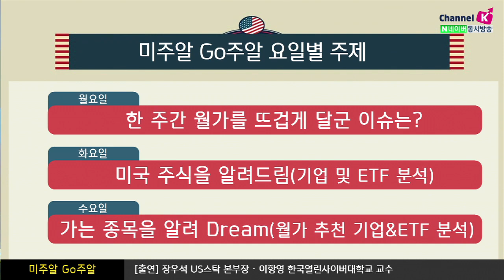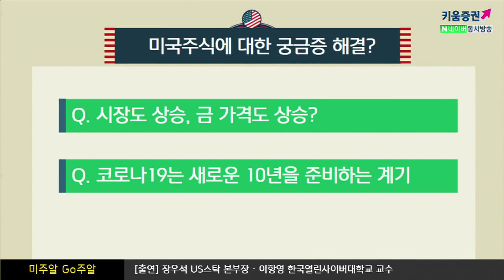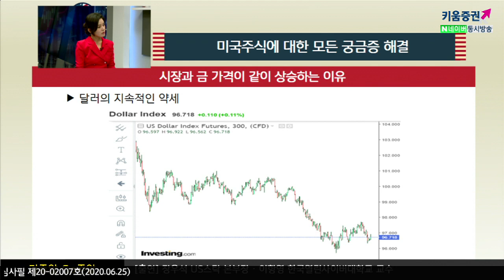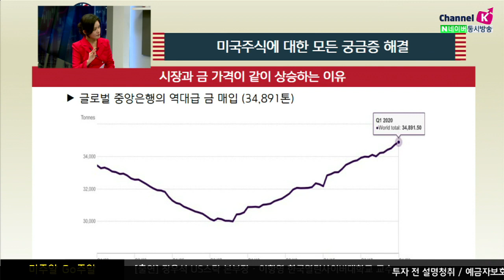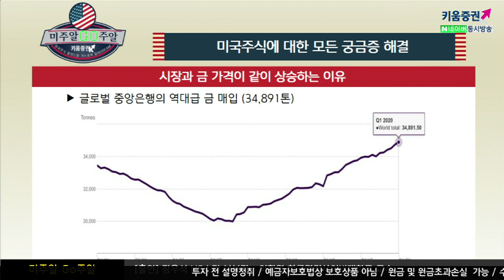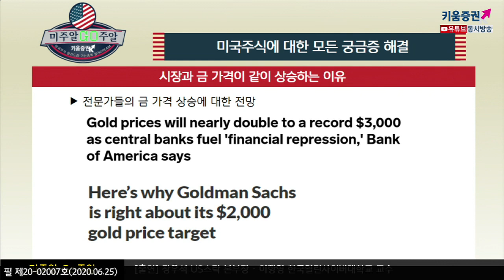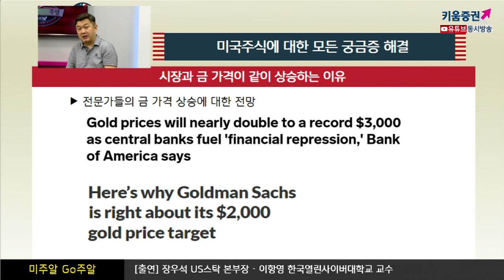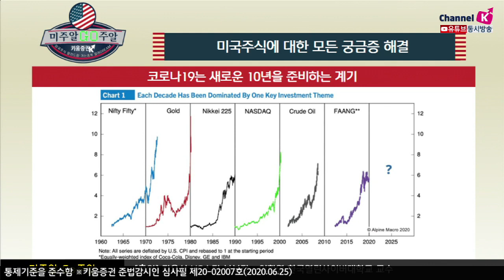시장도 상승, 금 가격도 상승? (미주알 GO주알.해외주식투자/20.06.25)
시장도 상승, 금 가격도 상승?
기존의 금 가격은 S&P500지수와는 반대

​시장과 금 가격이 같이 상승한 이유
1. 달러의 지속적인 약세
2. 글로벌 중앙 은행의 역대급 금 매입 ​
3. 시장의 불확실성 증폭
​4. 전문가들의 금가격 상승에 대한 전망​

​코로나19는 새로운 10년을 준비하는 계기